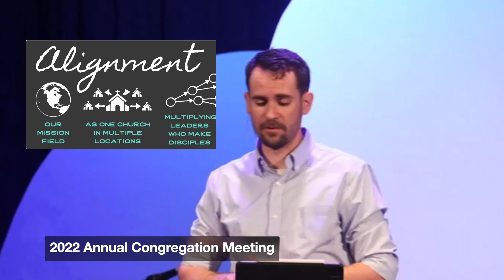One Church Multiple Locations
This week, Pastor Nick answers the question, "What does it mean to be one church in multiple locations?"

Do you have a question about Trinity's mission or vision?

You can join us for worship online every Sunday at 9:00 am by going